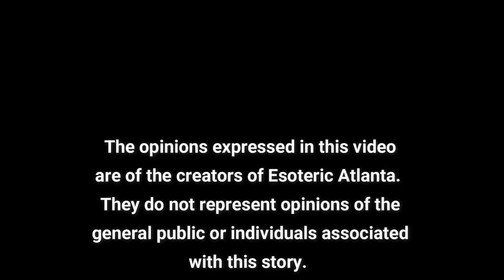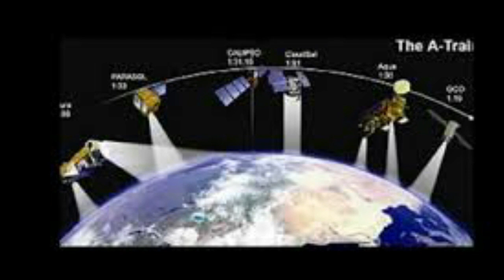~ Mystery Monday ~ The FlOaTiNg City!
What was floating in sky over China back in 2015? Was it a mirage? A vortex into another universe? Or something more sinister?